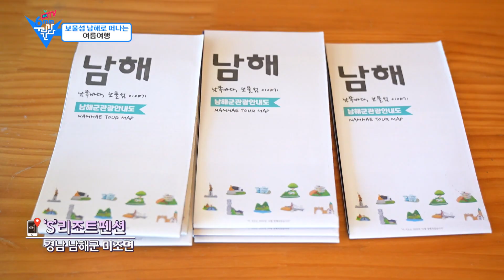보물섬 남해로 떠나는 여름여행